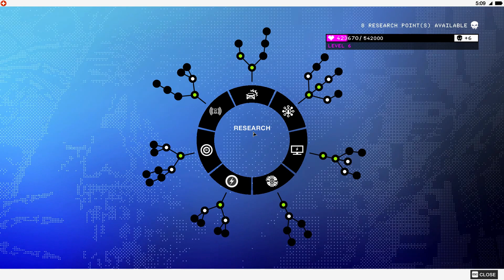Watch Dogs 2 || Gameplay || 19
Played on: Lenovo Legion
Shot on: XBOX Game Bar
Keyboard: Cosmic Byte GK-16 Firefly
Mouse: ANT Esports